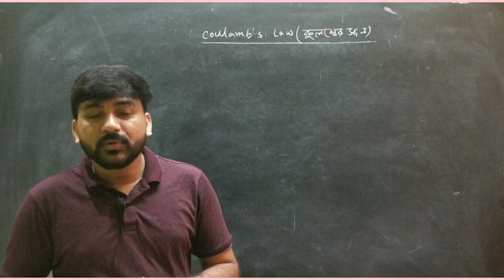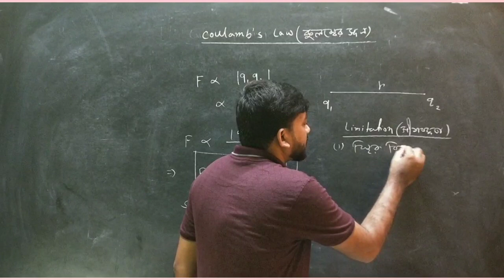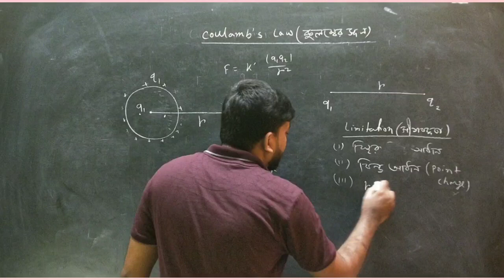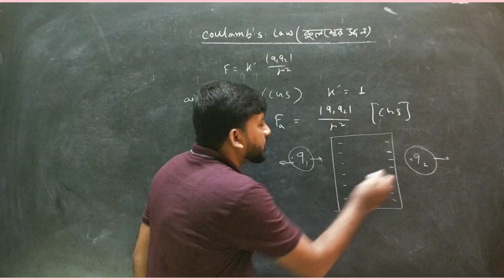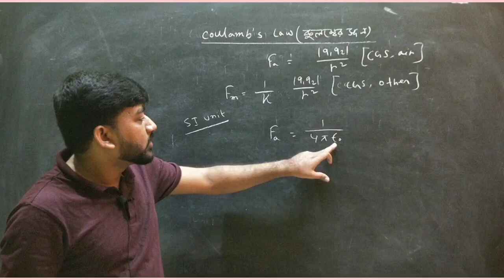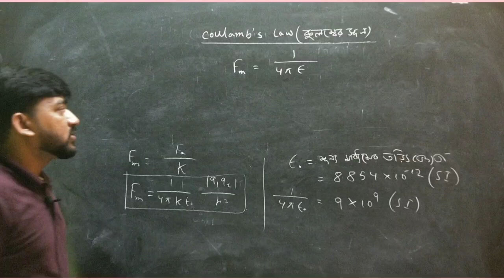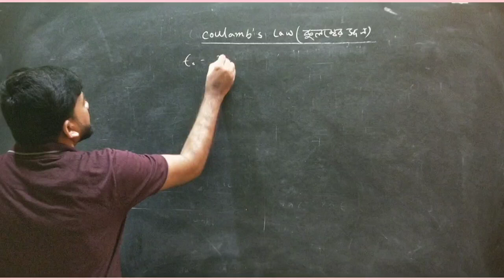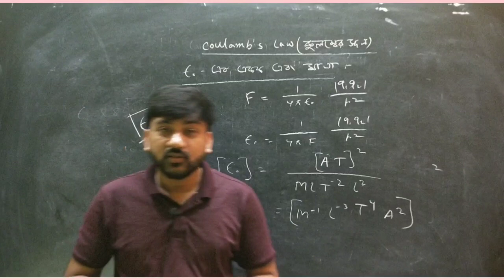Coulomb's law(কুলম্বের সূত্র) //Lec-01//Class 12/NEET/JEE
Myself Prasenjit Mallik(M.sc. Physics,B.ed).I  qualified SET(under west bengal college service commission),GATE(Conducted by IITs)and also qualified IIT JAM (conducted by iit )and involve with teaching for almost 10 years..My mentorship will help you to qualify various competitive exam like JEE and NEET.

Welcome to Bengal Science Academy
This is a special Lecture.Introduction of coulomb's law and limitations of coulomb's law.